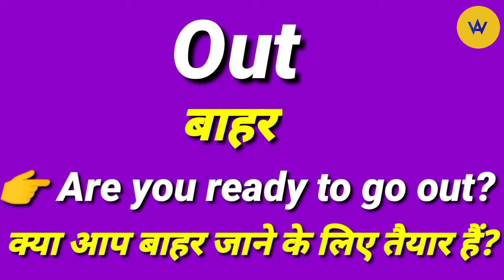Out meaning in Hindi | Out ka hindi mein kya matlab hota hai | Out means ?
Hindi meaning of out
What does out means ?
Out meaning ?